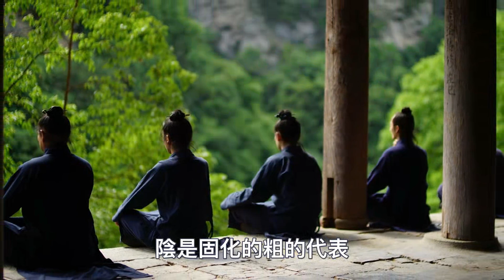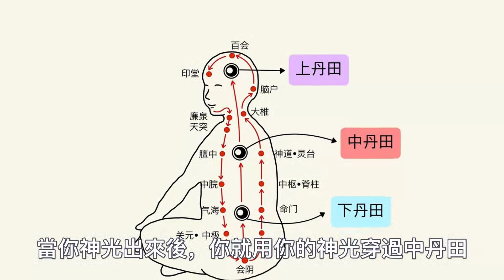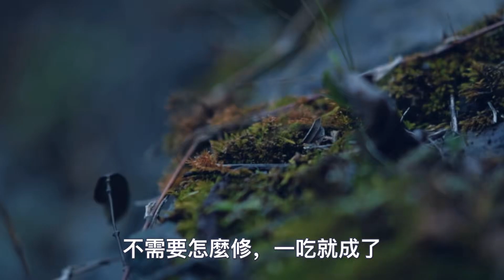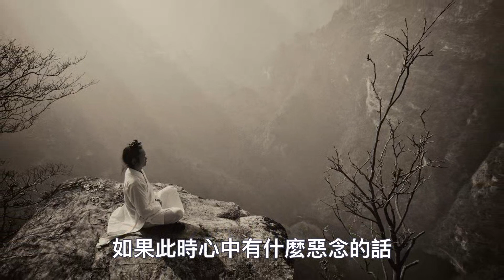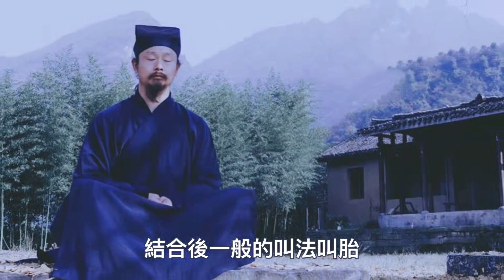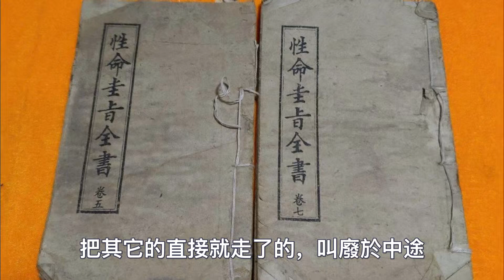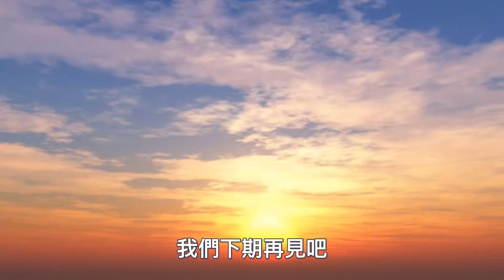修煉秘密：說著醜，行著妙，道家丹道修煉就是這麼……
1:無師自通的“冥想”法門：每天2分鐘堅持1個月，誰都能領悟冥想的精髓！
4:如何一周之內打通全身氣脈？我只用了三天就通了全身氣脈！你敢練嗎？